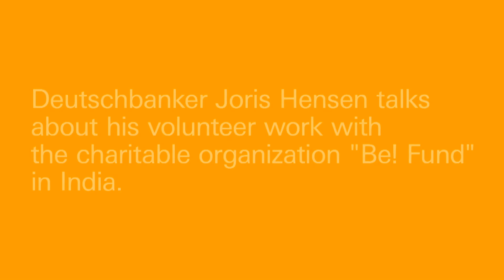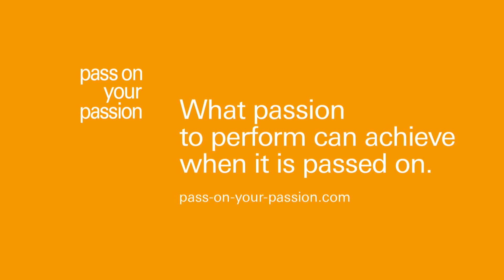Be! Fund India - A Deutsche Bank supported initiative funding young entrepreneurs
Clearing plastic waste from the streets and creating jobs at the same time. This is one of the business ideas which would probably never have been realized without "Be! Fund". The founders of such start--ups are poor and start capital is scarce. Deutsche Bank employee Joris Hensen is helping the non-profit organization with its development and structuring and convincing sponsors of the future success of the projects.

Deutsche Bank has supported "Be! Fund" - India's first non-profit venture fund since 2011 . Young entrepreneurs are given the start capital necessary to launch local initiatives aimed at solving social, economic or environmental problems.

Form your own picture of life in the "Land of Contrasts" and of Joris Hensen's commitment to "Be! Fund" in India.